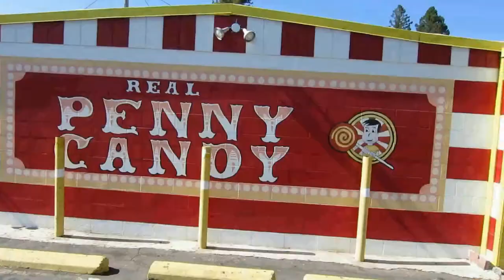Joy Cone // TheCandyGuy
I enjoy ice cream on a Joy cone.

Location:
Penny Candy Store